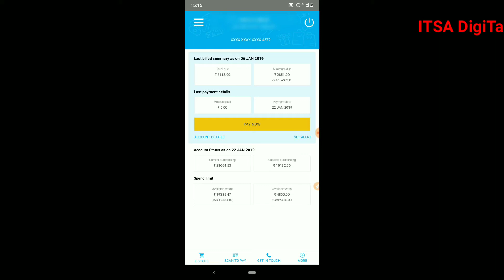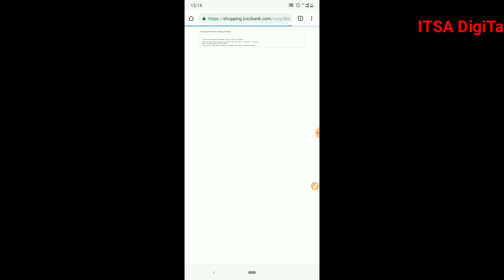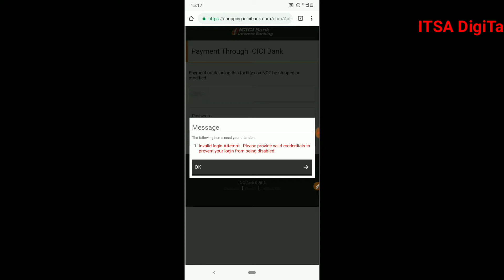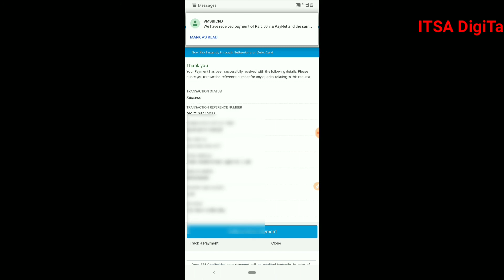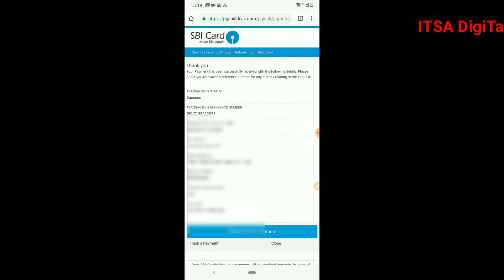How To Pay SBI card from the PayLater account ICICI Bank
Hi Welcome To We Make Safe indiA,